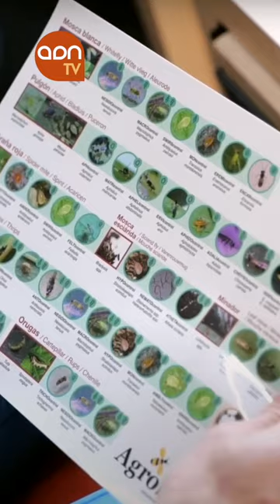El control biológico es clave en el desarrollo de los parques y jardines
Con el objetivo de mejorar el día a día de las personas el Ayuntamiento de Almería y Diputación han organizado junto a la Asociación Española de Parques y Jardines Públicos, con el auspicio de la empresa Agrobío una jornada de control biológico celebrada en la Universidad de Almería. Así, se busca la naturalización para que los parques y jardines no sean sólo espacios de ocio para el ciudadano, sino que las zonas verdes tengan un efecto positivo y protector sobre la salud, con la gestión optima de los mismos para conservar y aumentar la biodiversidad.

Desde el Ayuntamiento y Diputación de Almería se han puesto en marcha sendos proyectos, Plan Botania y Plan Savia, con la intención de proteger y conservar la biodiversidad del patrimonio verde de la capital y de los parques de la provincia. El área de gestión del proyecto Botania del Ayuntamiento de Almería cuenta con un presupuesto anual de 13 millones de euros, un incremento de más del 12% para el mantenimiento de los parques y jardines de la ciudad.

Tanto la provincia de Almería como la capital son referentes en el mundo por la aplicación de la biotecnología, el uso responsable de los recursos hídricos y la calidad de la producción agrícola, trabajo que consigue mitigar el impacto del cambio climático. @DiputacionAlmeriaOficial @UniversidaddeAlmeriaTV @AyuntamientodeAlmeriaNoticias